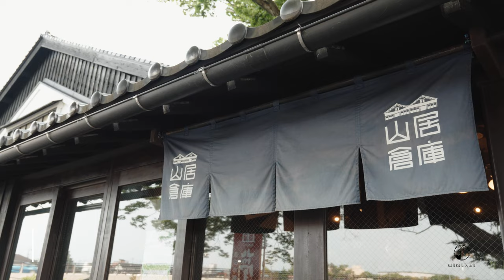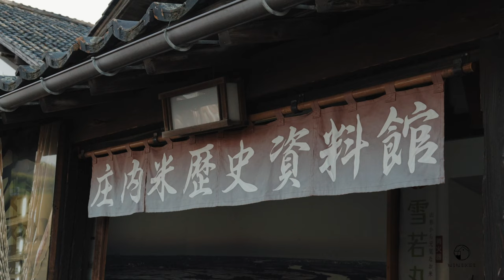【足跡｜4K純静版】1893建てられた山居倉庫｜山形県｜酒田の歴史